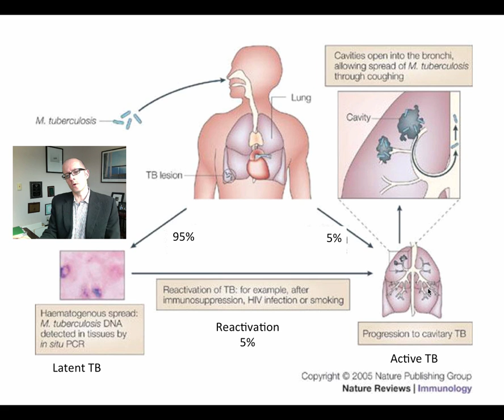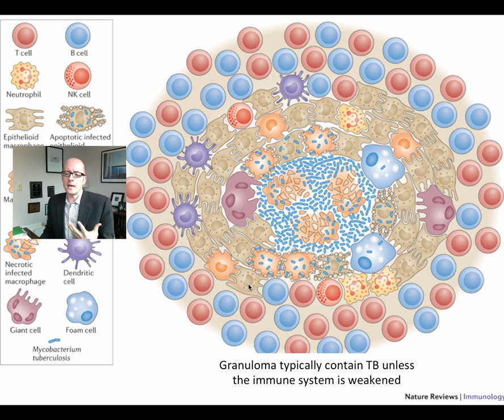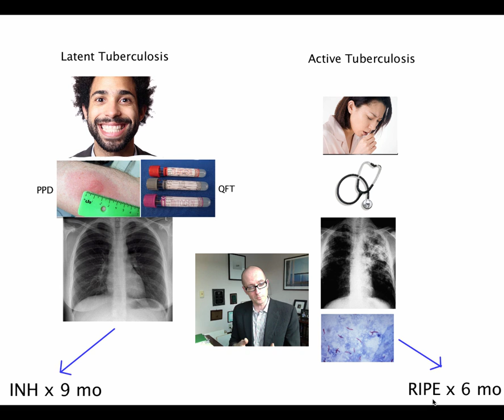Tuberculosis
Table of Contents:

00:00 - Everything you ever wanted to know about tuberculosis in a couple of minutes
00:07 -
00:53 -
01:47 -